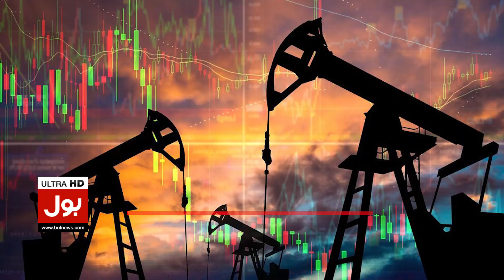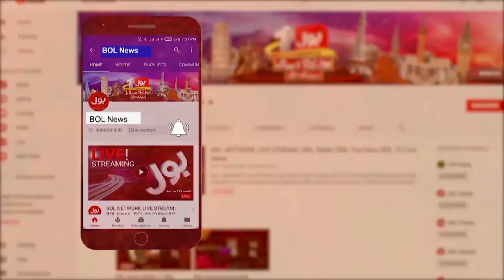Petrol Price Increased Again in Pakistan? | Govt Big Announcement | Breaking News